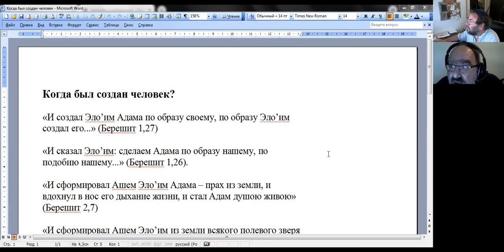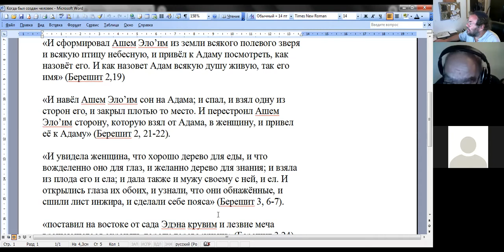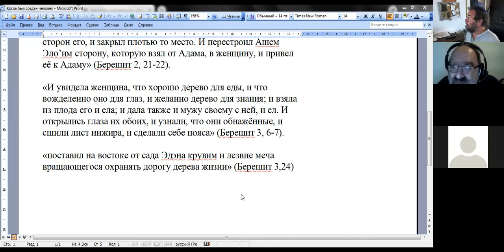Обсуждения по теме недельного раздела "Брейшит", хеврута "70 Ликов"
Д-р Ури Линец
Когда был создан человек?
Натан Бар (Брусовани)
В начале "чего"?